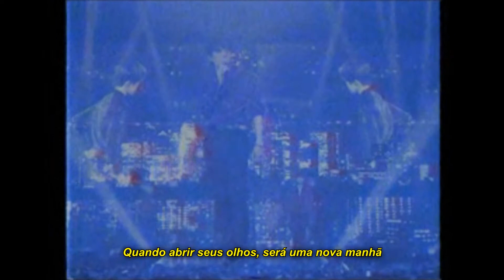good night & good morning - vixx {tradução}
sidetrack Good Night & Good Morning performado pelo grupo masculino de kpop VIXX.

"A fantasia uniforme acaba com o projeto anual!
VIXX 2016 CONCEPTION, The Last Story [Kratos]

Em agosto, VIXX, que chamou a atenção do público com um charme dark e sexy no sexto álbum single [Hades], sobre
Depois de um mês e meio, a última história da VIXX 2016 CONCEPTION [Kratos] voltou.

VIXX 2016 CONCEPTION'Ker ', apresentado pela VIXX durante 2016, é um grande projeto anual que leva a um total de três partes, e se desdobra histórias épicas e diversas por meio das palavras-chave' destino 'e' destino '. [Kratos], que é o último álbum entre os projetos Kerr, mas que é o início de toda a história, tem como tema 'Kratos, Deus do Poder e do Poder'. Transações secretas como a imagem de Ken, a posição de poder absoluto e o confronto entre Yen e Leo sobre a mulher que ele conheceu em uma festa e o relacionamento caótico travado um pelo outro foram secretamente embrulhados em um item chamado máscara. E, em vez de expressar essa máscara diretamente, ela foi expressa como o segredo sexy de Vixx através de um tapa-olho de renda.

A faixa-título "The Closer" é uma canção criada em harmonia com a equipe de produção Devine-Channel, liderada pelos compositores Lim Gwang-wook e Ryan Kim que trabalharam na faixa-título "Fantasy" do último álbum [Hades]. . 'The Closer' é uma música com uma melodia linda e sensível com uma parte de introdução impressionante que começa com um tema Eleksynth sofisticado. A melodia refinada do refrão expressa a esplêndida aparência de seis homens cantando amor e poder em uma atmosfera moderna e sexy com um item chamado máscara. VIXX está mostrando o nascimento de outra obra-prima ao decorar o grand finale do projeto por um ano com esta música-título.

Em consonância com o conceito deste álbum, 'God of Power and Power' Kratos, a fantasia visual que a VIXX mostrou até agora é mais uma vez através do fato clássico atualizado a partir do styling do fato apresentado pela VIXX e do fim do conceito de fantasia. Percebi. Por meio do uniforme, lindos acessórios de dragonas douradas e transformação do penteado curto, que são os pontos que melhor expressam o conceito de Kratos, o físico único do VIXX é mais proeminente, e a beleza masculina forte e refinada do VIXX é enfatizada.

A coreografia da música título "The Closer" é um coreógrafo de hip-hop da moda Willdabeast (Wildabeast) para enfatizar a sensualidade madura do VIXX e a beleza masculina do uniforme, e Choi Young-joon, que foi amado pela coreografia de "Love Me Do" no último álbum [Hades] Nasceu com a colaboração de uma coreógrafa. É um projeto de um ano, mostrando continuamente mudanças com diferentes estilos de coreografia para cada álbum, mas cada álbum também está melhorando o grau de conclusão.

O videoclipe deste álbum tem trabalhado com o diretor Shin Hee-won, que está chamando a atenção por suas idéias e cores únicas.
Em [Zelos], há uma história que interrompe o pacto de Leo e, em [Hades], ele foi ao mundo das trevas para fazer uma poção do amor para conquistar o coração dela. A primeira da história do 'Projeto Rei' de um ano No início deste [Kratos], a meada torcida é afrouxada.
Por meio de um estado como se o espaço-tempo tivesse parado, ele observa diferentes movimentos na mesma situação, ajustando a ordem do tempo com uma situação e um olhar. Ao direcionar todas essas situações que Ken fez como 'Zeus' com seu olhar, foi concluído em um novo videoclipe que VIXX nunca havia experimentado.
Você também pode vislumbrar a relação secreta entre Leo e En no confronto para tirar o coração de uma mulher, e as aparições de Ravi, Hongbin e Hyuk que interferem enquanto os ajudam.

A história final do grande projeto anual da VIXX 'Ker' em 2016 [Kratos].
A VIXX apresenta um projeto que passa um ano com uma visão de mundo baseada no novo tema 'mito'. E, finalmente, o fim do grande projeto chegou ao fim.

2016 foi um ano de novas tentativas e desafios para o VIXX, e foi o suficiente para mostrar um visual atualizado. E no próximo 2017, a VIXX poderá esperar para ver qual novo conceito trará um novo choque para o público.

4. Good Night & Good Morning
Letras por Ravi
Composta por Ravi
Organizado por Kigen (Badminton)
A letra de Ravi e canção de R&B médio da música, com um equilíbrio harmonioso de EP, sintetizador e batidas vibrantes para criar uma sensação sofisticada. Na covardia de que um homem que não tem certeza de ser a felicidade de sua amada a abandona da noite para o dia, ela contém uma imagem firme da separação. Esta faixa mostra a nova sensibilidade e aparência de Ravi como produtor."

coreano/inglês - português brasileiro